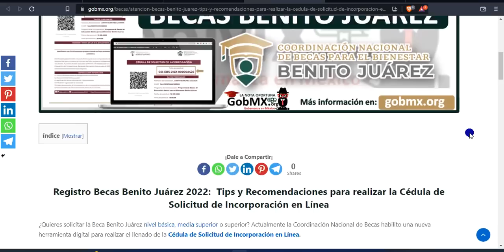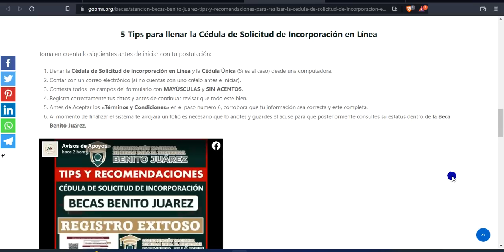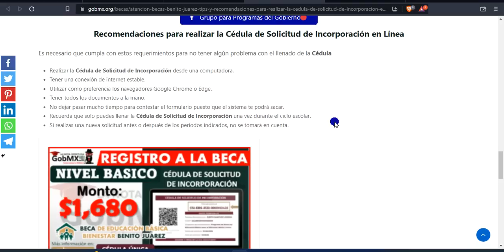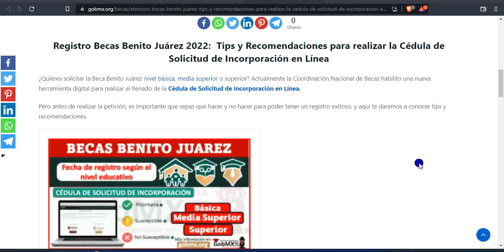¡ATENCION BECAS BENITO JUAREZ! Tips y Recomendaciones para realizar la Cédula de Solicitud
¡ATENCION BECAS BENITO JUAREZ! Tips y Recomendaciones para realizar la Cédula de Solicitud de Incorporación en Línea

Registro Becas Benito Juárez 2022:  Tips y Recomendaciones para realizar la Cédula de Solicitud de Incorporación en Línea
¿Quieres solicitar la Beca Benito Juárez nivel básica, media superior o superior? Actualmente la Coordinación Nacional de Becas habilito una nueva herramienta digital para realizar el llenado de la Cédula de Solicitud de Incorporación en Línea.

Pero antes de realizar la petición, es importante que sepas que hacer y no hacer para poder tener un registro exitoso, y aquí te daremos a conocer tips y recomendaciones.

5 Tips para llenar la Cédula de Solicitud de Incorporación en Línea
Toma en cuenta lo siguientes antes de iniciar con tu postulación:

Llenar la Cédula de Solicitud de Incorporación en Línea y la Cédula Única (Si es el caso) desde una computadora.
Contar con un correo electrónico (si no cuentas con uno créalo antes e iniciar).
Contesta todos los campos del formulario con MAYÚSCULAS y SIN ACENTOS.
Registra correctamente tus datos y antes de continuar revisar que todo este bien.
Antes de Aceptar los «Términos y Condiciones» en el paso numero 6, corrobora que tu información sea correcta y este completa.
Al momento de finalizar el sistema te arrojara un folio es necesario que lo anotes y guardes el acuse para que posteriormente consultes su estatus dentro de la Beca Benito Juárez.

 Grupo para Programas del Gobierno 🔴
Recomendaciones para realizar la Cédula de Solicitud de Incorporación en Línea
Es necesario que cumpla con estos requerimientos para no tener algún problema con el llenado de la Cédula

Realizar la Cédula de Solicitud de Incorporación desde una computadora.
Tener una conexión de internet estable.
Utilizar como preferencia los navegadores Google Chrome o Edge.
Tener todos los documentos a la mano.
No dejar pasar mucho tiempo para contestar el formulario puesto que el sistema te podrá sacar.
Recuerda que solo puedes llenar la Cédula de Solicitud de Incorporación una vez durante el ciclo escolar.
Si realizas una nueva solicitud antes o después de los periodos indicados, no se tomara en cuenta.